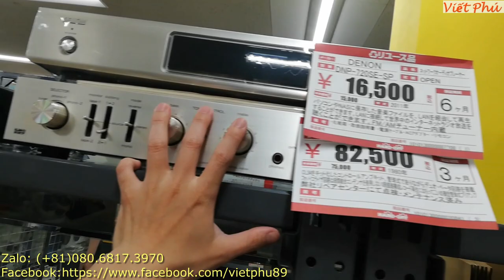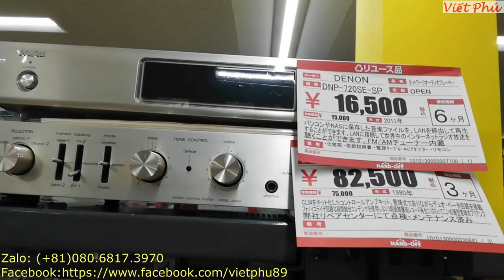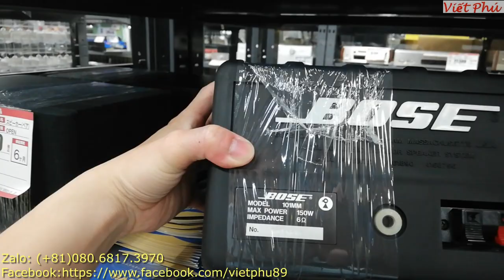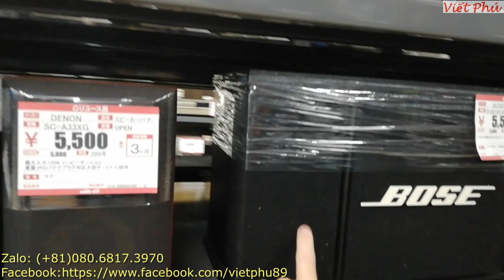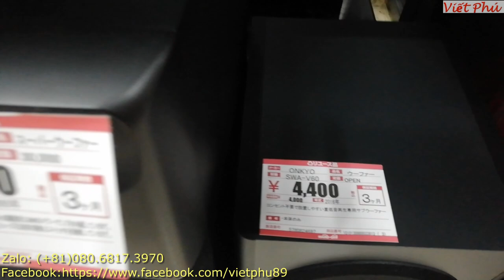Đầu giải mã Denon DCD rẻ & loa Bose hay ở ngay gần nhà/ Viết Phú JP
Đầu giải mã Denon DCD, loa SUB trầm, loa BOSE nhiều ở shop gần nhà Viết Phú